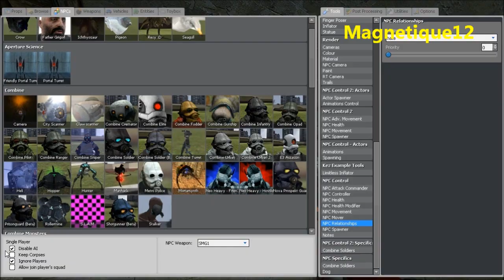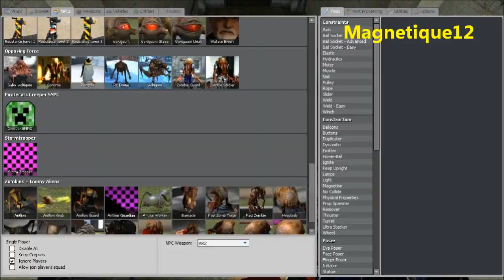Half Life 2 - Gmod and EP2 - Pick up that can with more more NPCs - Video.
Half Life 2 - Gmod and EP2 -  Pick up that can with more more NPC.

I wanted to see relationship (with Gmod and HL2 EP2) between more NPC and the Metropolice asking to throw the can in the trash.